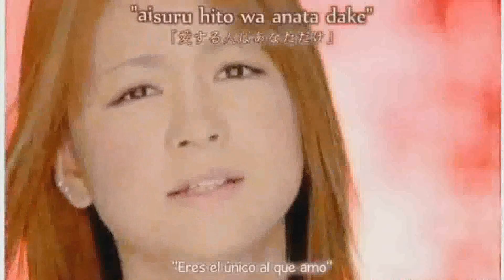Yossie (yoshizawa Hitomi OPV)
song of Morning Musume .
UPFRONT !
UPFRONT rights

is a fan video
please do not delete